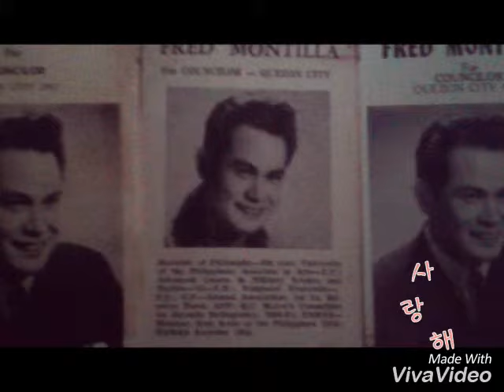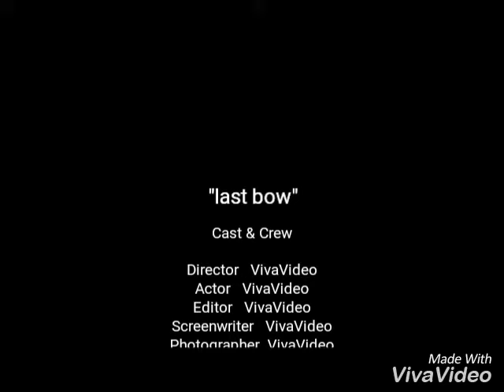best actor:fred montilla